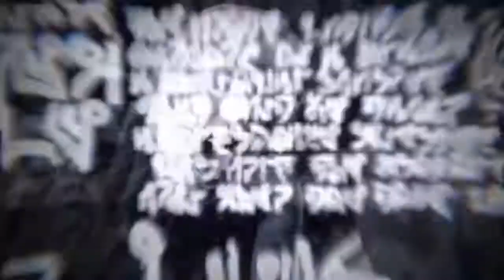Dead Space 2: Online Multiplayer - EPISODE 61